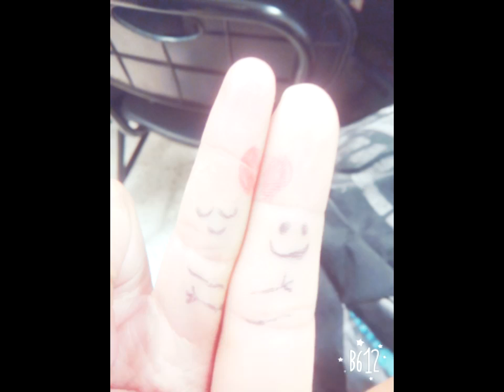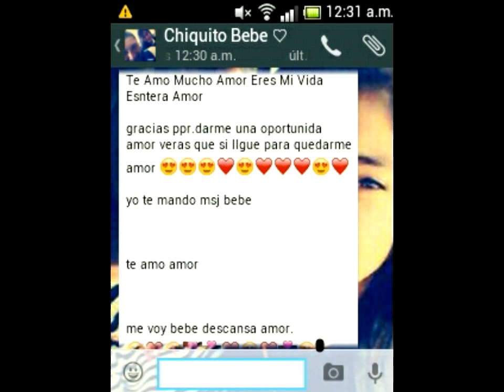Armando Hermenegildo Cruz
ERES  EL MEJOR MI AMOR SMPJ 😍♡👌♥💏